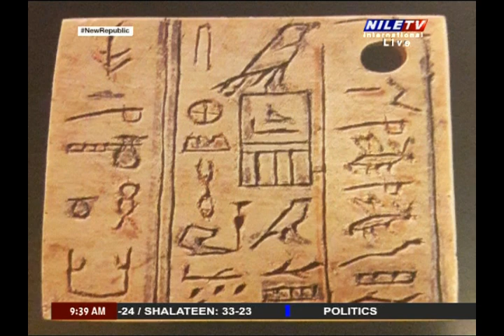Breakfast 21 5 2023 Deena Younis